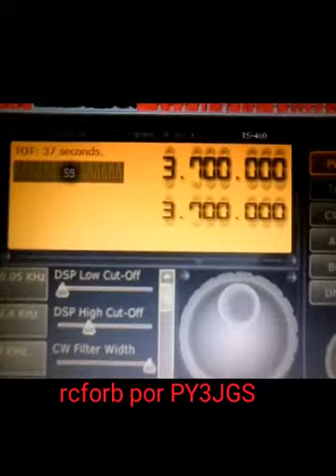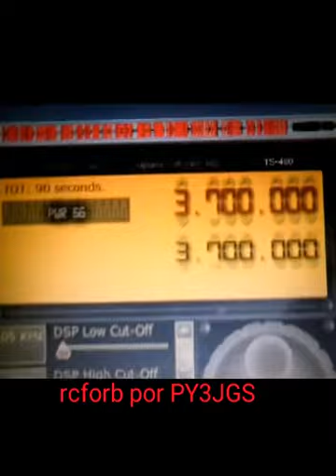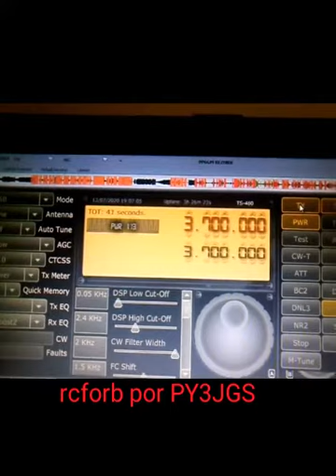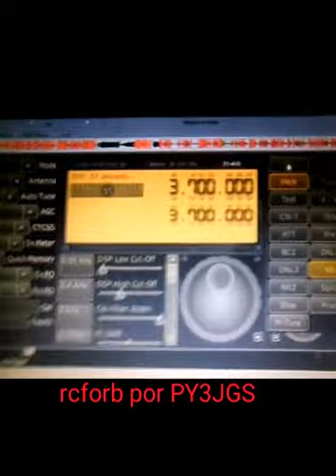Rodada nos 80 metros via rcforb. Por PY3JGS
Rodada nós 80 metros via rcforb. Por PY3JGS